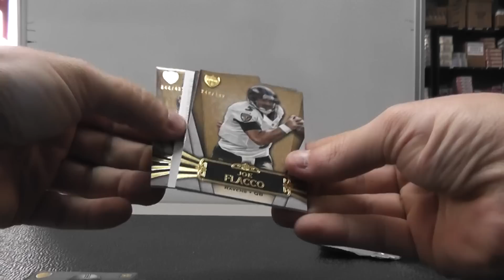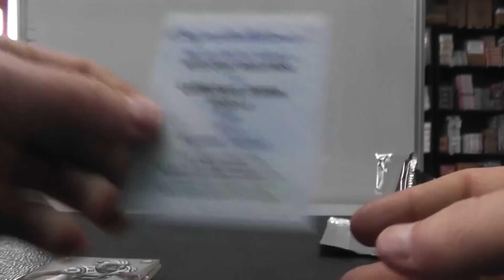Jason K's 2012 Supreme Football 2 Box Break